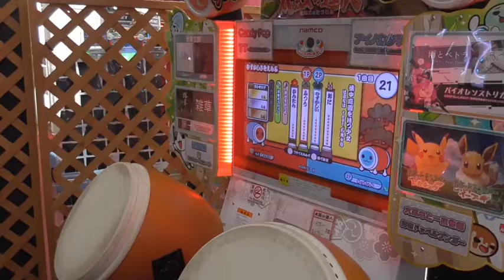【双打】懐中庭園 普/難 練習中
Player: ゆうだい
Camera: Sanga
Date: 2019/6/4
Location: THE 3RD PLANET BiVi京都二条店(Kyoto, Japan)